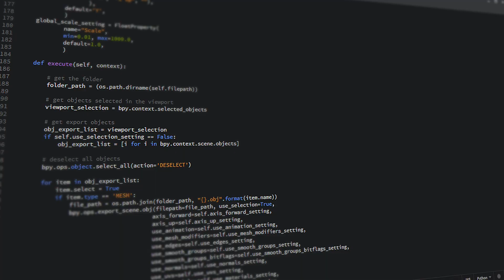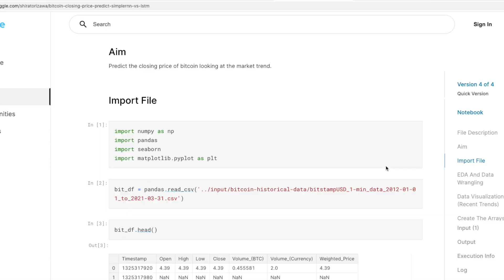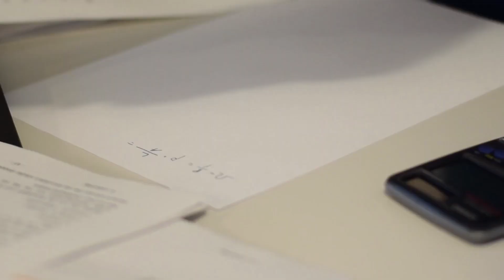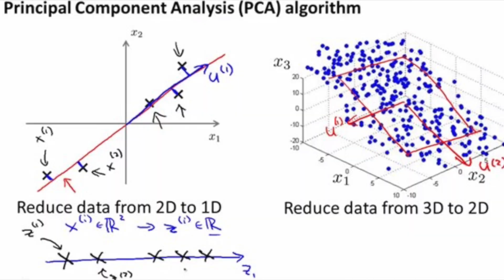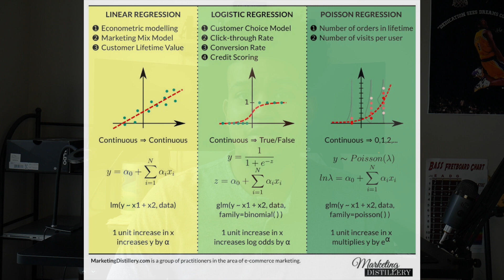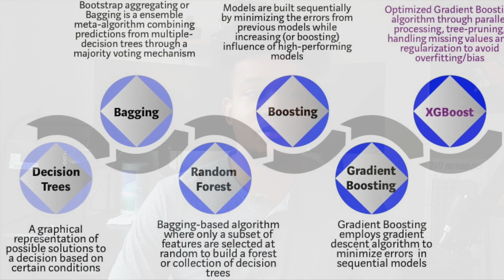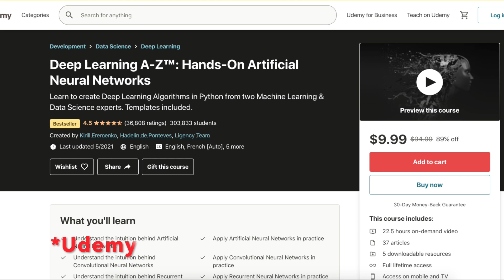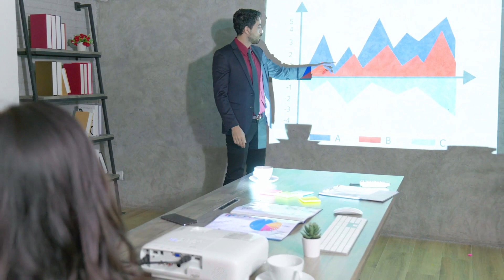What You Need to Study for Data Science Jobs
Want to get into Data Science? I'll be going over everything you should be studying to do well in interviews and land your first Data Science position.

Remember it will take time to learn everything, so be diligent and be patient with yourself.